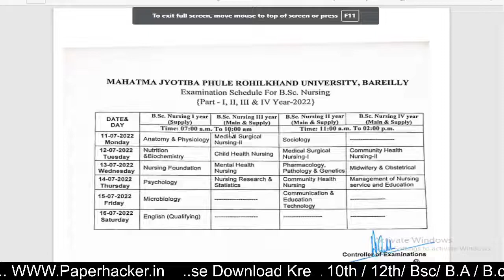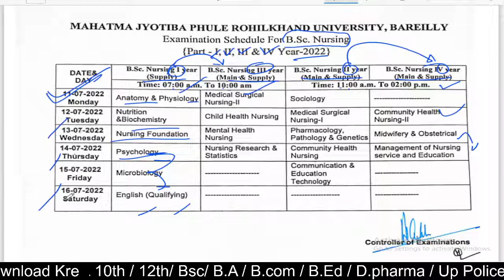mjpru Bsc nursing time table 2022, B.sc nursing, Bsc nursing